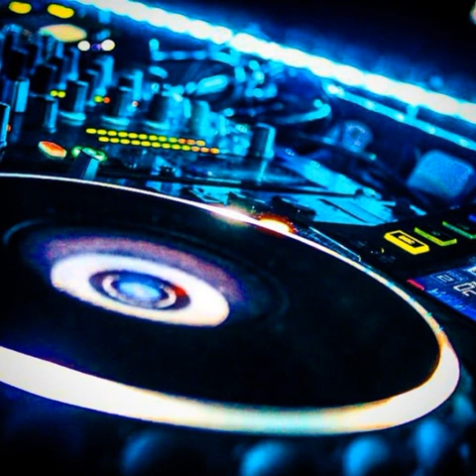Macklemore vs. Nicky Romero - Thrift Shop vs. Atom vs. Toulouse (AVLNCE Bootleg)